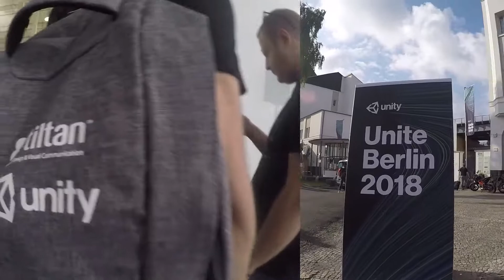Tiltan Berlin 2018